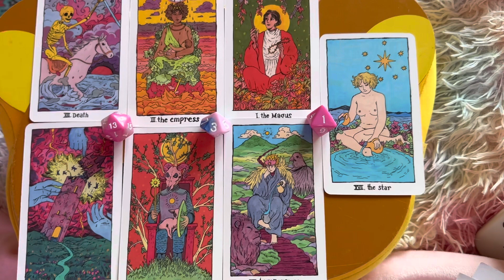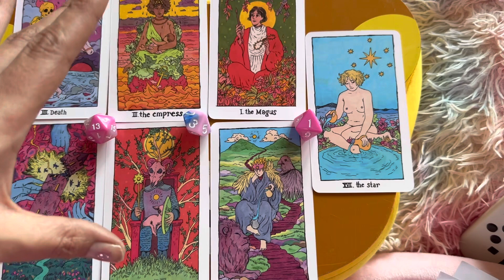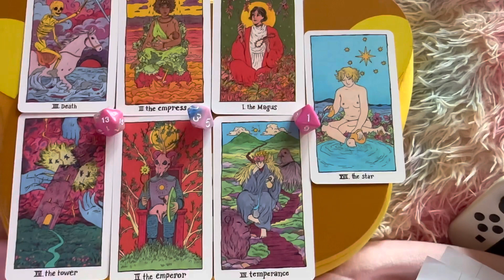New Tarot Spread Using Dice - Cosmic Slumber Tarot Deck - liminal11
I was playing with my new dice and cards today and came across this fun read. What is missing from my read is if ur dice rolls over 22, in this situation I believe u should subtract the following number from the largest number so if u rolled 20, 5 & 6 for instance u would have 15, 14, then add 5+6 = 11 and minus 11 from 20 leaving u with 9.

I am more than happy for anyone to make suggestions as to how to make this spread better however as I’m still learning. I just thought I’d share this